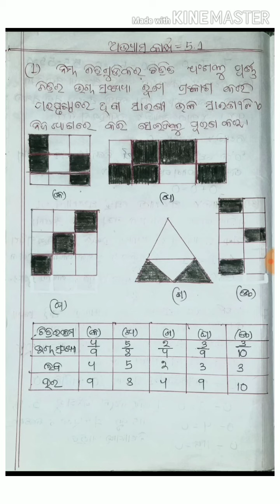ଷଷ୍ଠ ଶ୍ରେଣୀ :ଗଣିତ :ପଞ୍ଚମ -ଅଧ୍ୟାୟ :ଭଗ୍ନ ସଂଖ୍ୟା: ଅଭ୍ୟାସ କାର୍ଯ୍ୟ -5.1